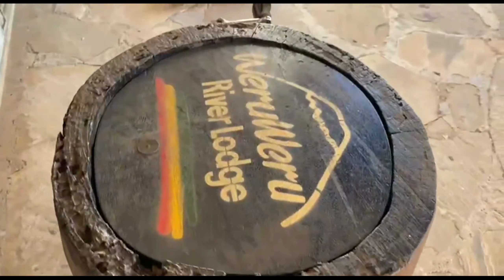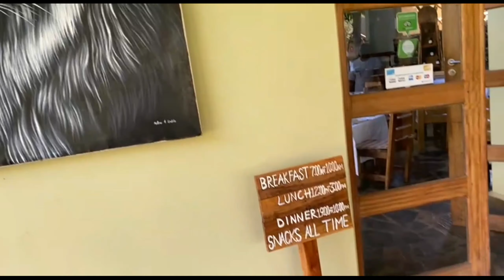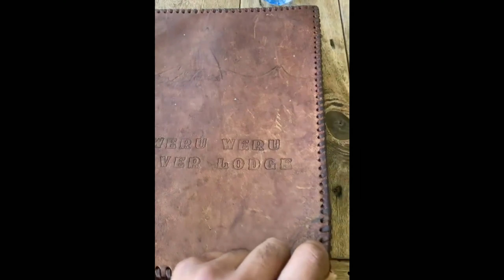Weruweru River lodge , Moshi Tanzania